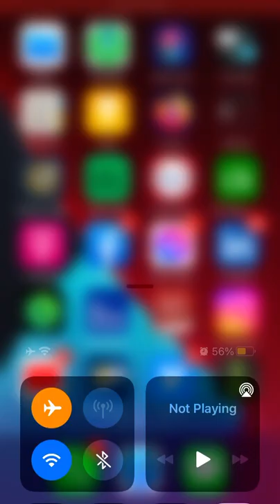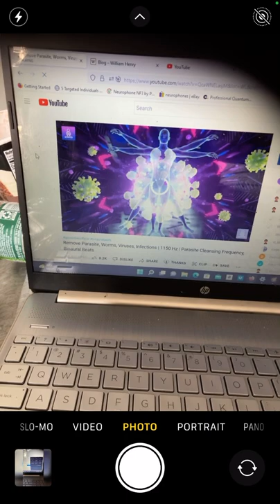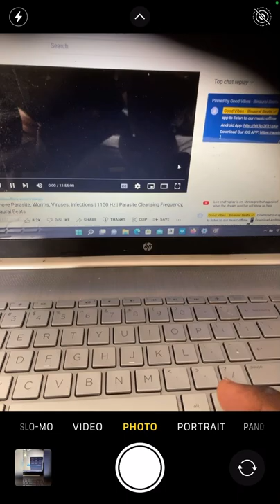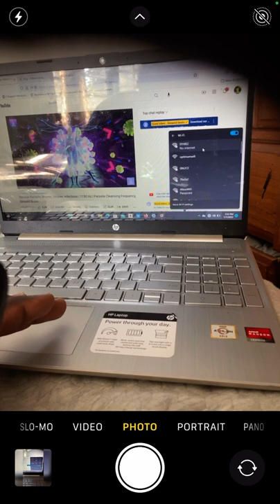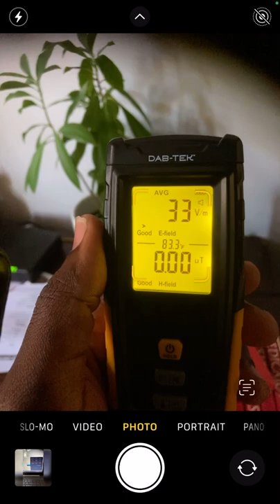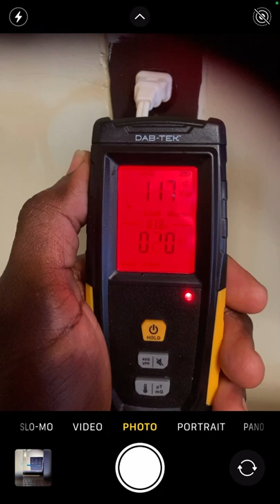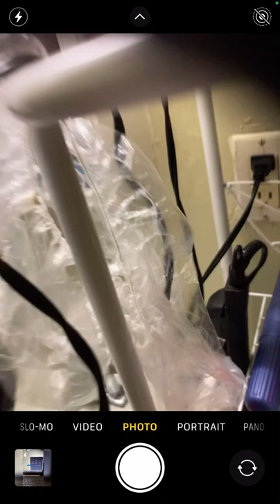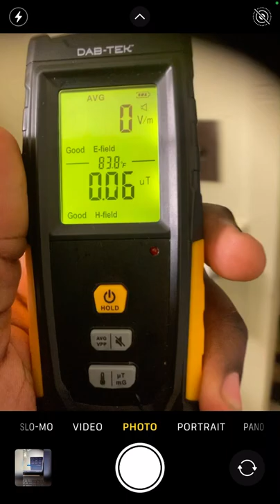Dirty Electricity Throughout Apartment To Increase Radiation Absorption For Genocide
So there are several times throughout the apartment where the electromagnetic radiation reach mind blowing numbers that literally can cause cancer and other ailments throughout the body not limited to but including, memory loss, brain fog, fatigue, trouble breathing, joint pain, high blood pressure, deteriorating vision, adrenal problems. etc. Search for Common Symptoms of Microwave Sickness/Electro-sensitivity.